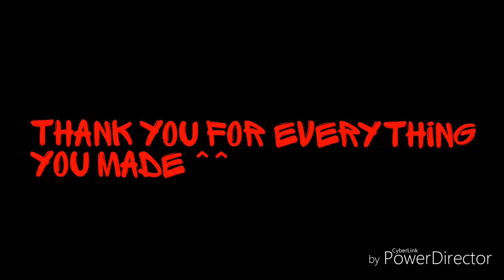Happy Birthday Scott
I hope scott sees this